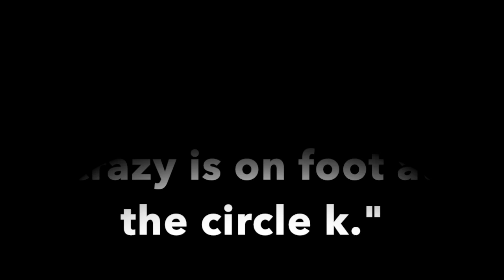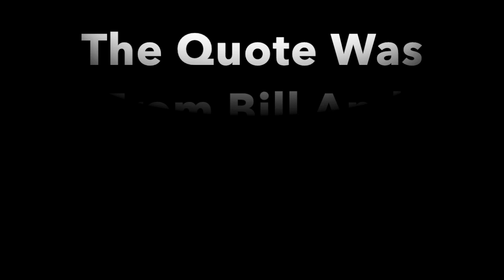Stand By Me Movie Review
In the comments say what you thought of Stand By Me.